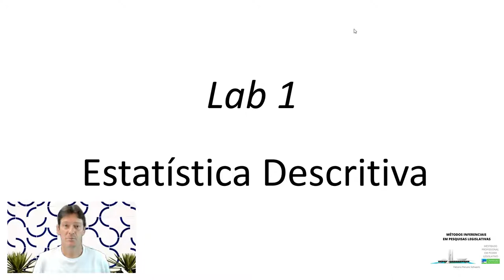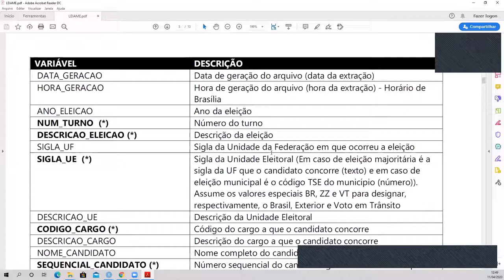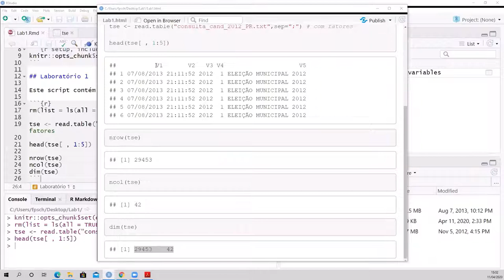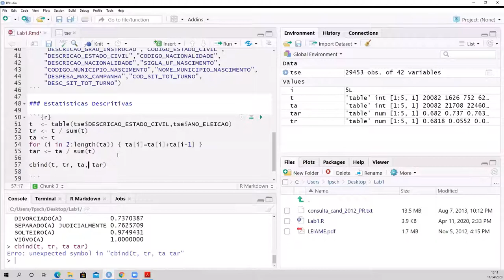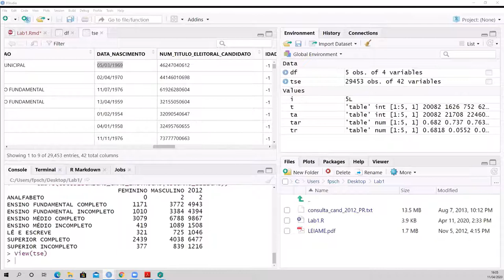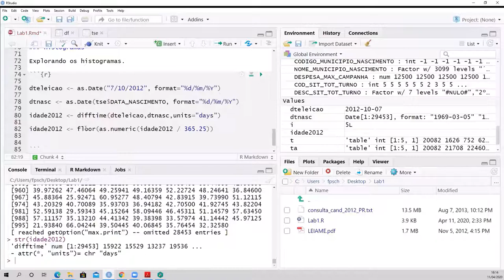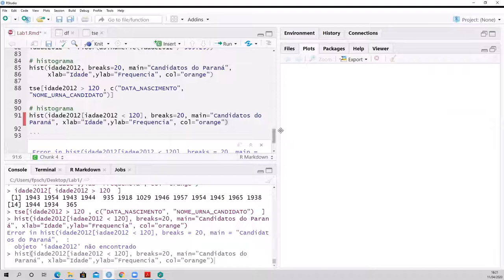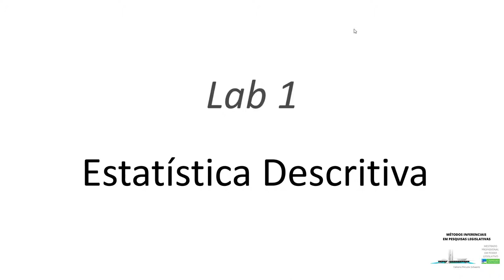Estatística Descritiva na prática - Lab1 - Métodos Inferenciais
Nesta aula você aprenderá, na prática, como reproduzir as técnicas de estatística descritiva no R, utilizando scripts R Markdown.